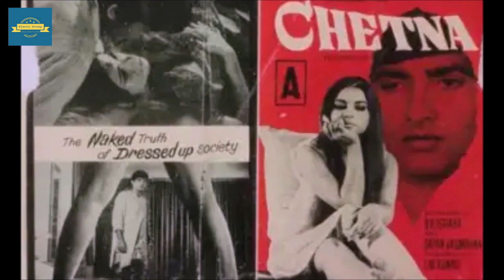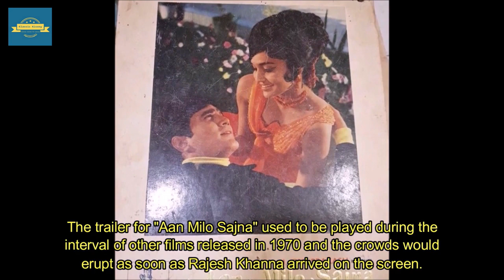1970 की 10 सबसे ज्यादा कमाई करने वाली हिंदी फिल्में | 10 Highest Grossing Bollywood Movies of 1970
1970 की 10 सबसे ज्यादा कमाई करने वाली बॉलीवुड फिल्में
Below is list of Top 10  Videos of Classic Kissey Channel

2. जब मिथुन चक्रवर्ती से भिड़ गई थीं हेमा मालिनी ,फिल्म में बोल्ड सीन्स का था मामला
5. अगर मिथुन चक्रवर्ती ने ना नहीं की होती तो गोविंदा कभी स्टार नहीं बन पाते